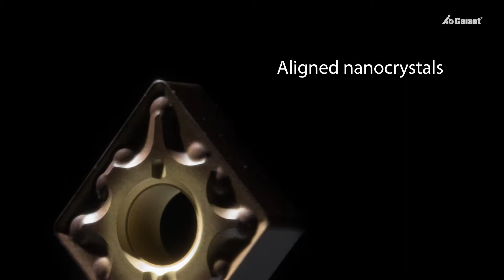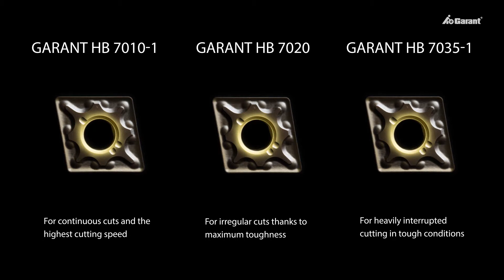GARANT HB7010-1, HB7010 и HB7035-1 – уникальные токарные сплавы вдохновленные природой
Новые токарные сплавы GARANT HB 7010-1, HB 7020 и HB7035-1 имеют много общего с совершенным изобретением природы  - акульим зубом.
Линейка сменных режущих пластин GARANT c многослойным покрытием обеспечивает высочайшую производительность резания и надежность процесса токарной обработки, благодаря уникальному градиентному твердому сплаву.
Новые токарные сплавы подобны акульему зубу - твердые снаружи и прочные внутри.